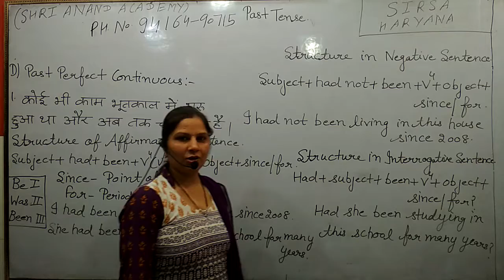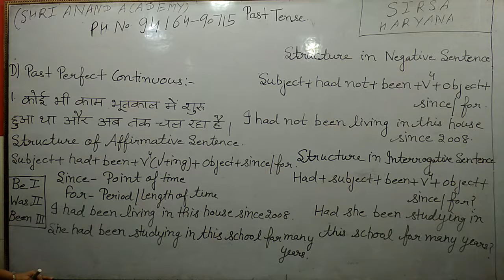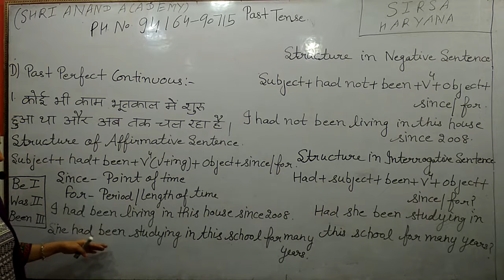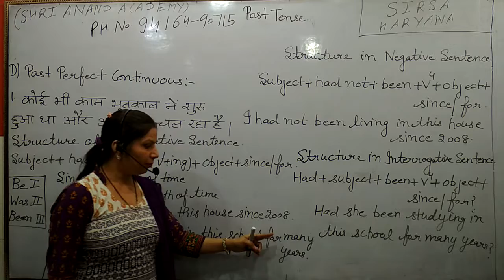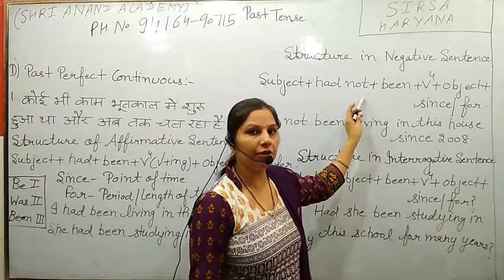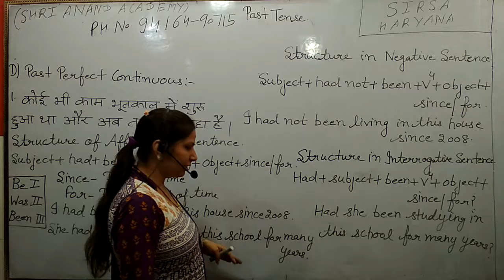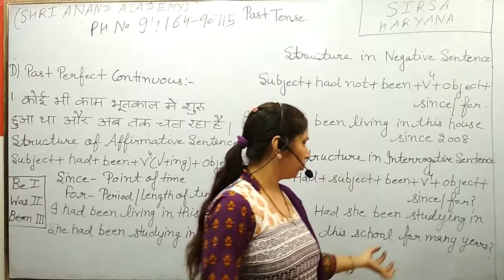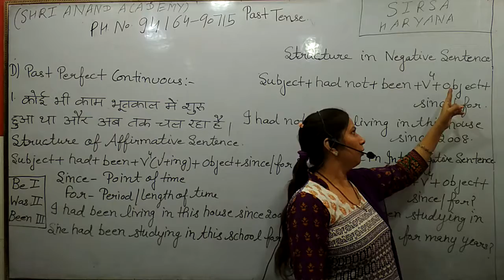past perfect continuous tense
past perfect continuous tense is very very important topic for competition point of view